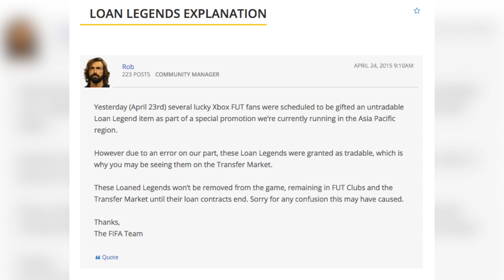WTF? LOANED LEGENDS 'GLITCH' EXPLAINED! | FIFA 15 Ultimate Team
In this video I am showing LOANED LEGENDS GLITCH EXPLAINED!, this video includes LOANED LEGENDS, IS IT A GLITCH OR NOT? AND MORE! I talk about each player, and show IN DEPTH information about each player and how they look with the loaned cards!